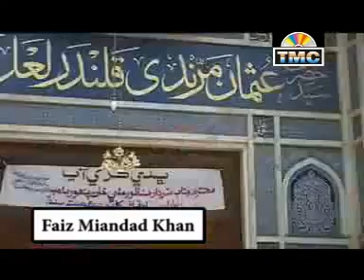Charkhe De Har Har Gereh Peer Nigahe Wale Faiz Miandad Khan